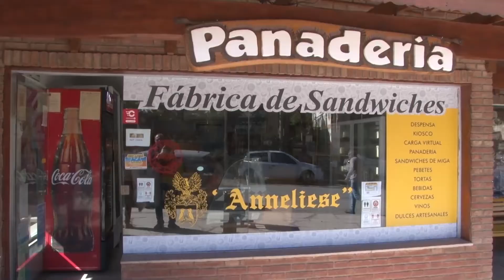RUBEN ROLDAN CON EL CASCO PUESTO DELINCUENTE ROBÓ DINERO EN UNA PANADERÍA